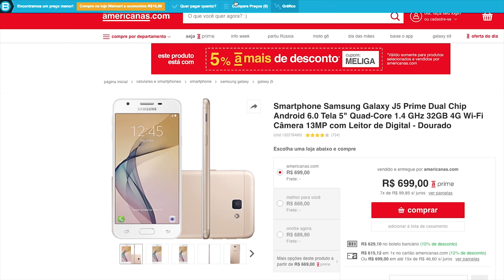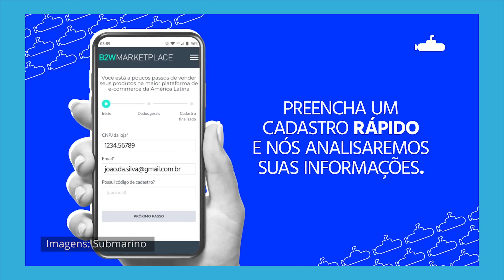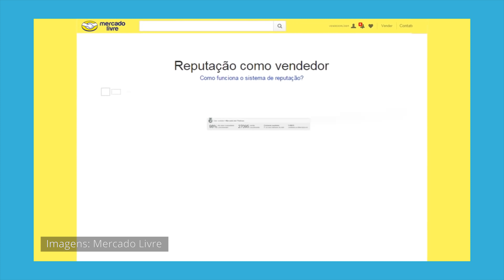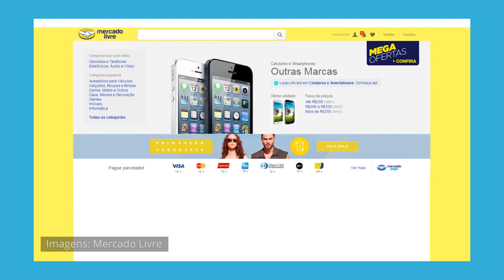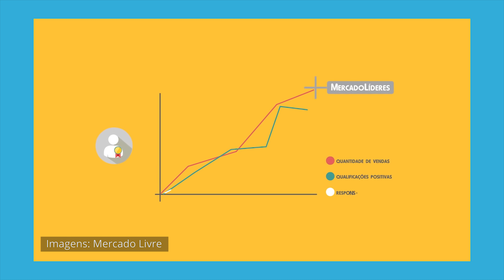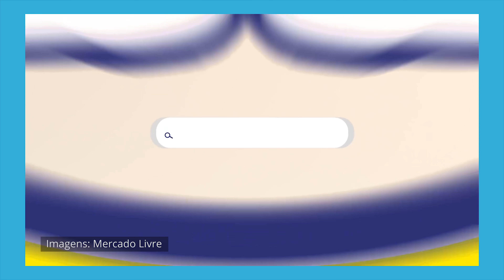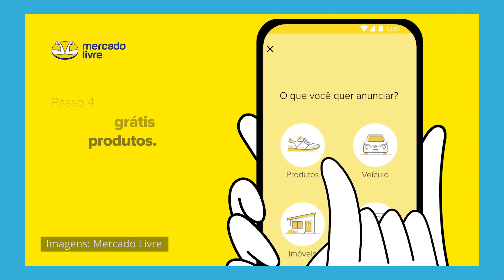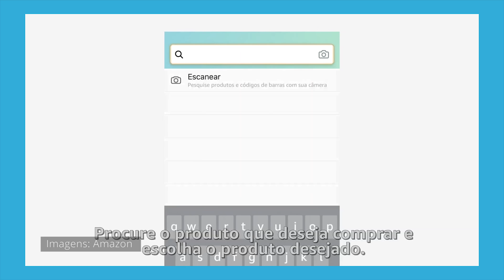RECEBI um PRODUTO FALSIFICADO! MERCADO LIVRE e MARKETPLACE são CONFIÁVEIS?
💲ECONOMIZE com o COMPARADOR de PREÇOS BE!TECH:
Atualização do caso: Durante o período entre a gravação e postagem do vídeo, após a abertura da reclamação no Procon Online, tanto o Mercado Livre como o vendedor entraram em contato comigo, e efetuei a devolução do produto, para que o valor seja ressarcido.

Tive um problema em uma compra no Mercado Livre e recebi um produto falsificado! Mas afinal de contas, o Mercado Livre e outras plataformas de Marketplace são seguros? Como se prevenir e o que fazer para evitar dor de cabeça nas suas compras online?